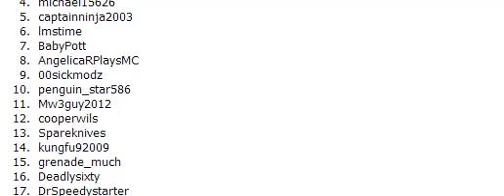Winners of the giveaway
Johnny1421- vip++
Babypott- 1 kit mythical
thank you to every one that entered and good luck in future give aways